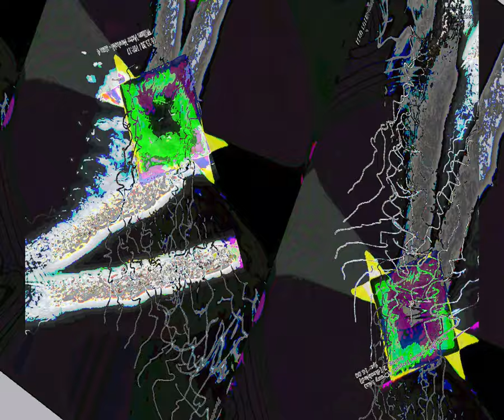[EPILEPSY WARNING] Movie 23 08 28 20h16m07s